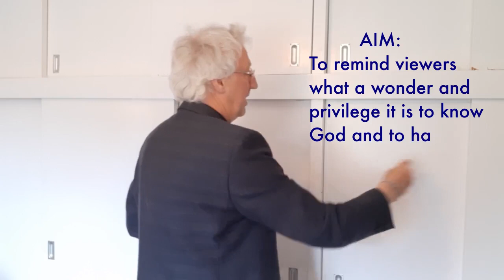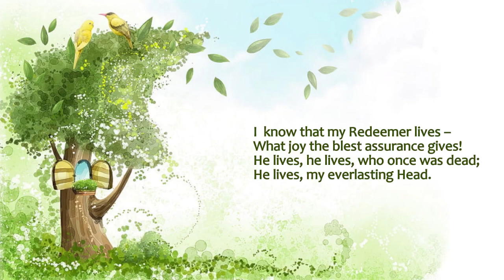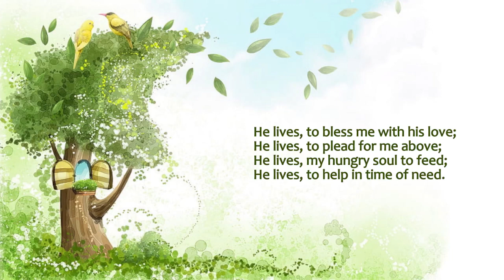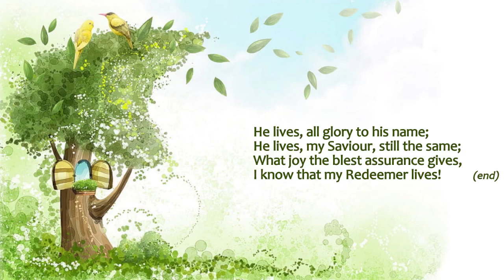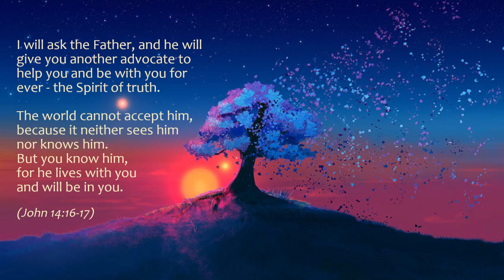Sleaford Methodist Circuit (Worship 14 May 2023) - spirit, seeing, knowing, being in Jesus, he in us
Today's gospel reading is full of deep meaning and I have only scratched the surface with looking into two themes - seeing/knowing and being 'in' him (or he in us)